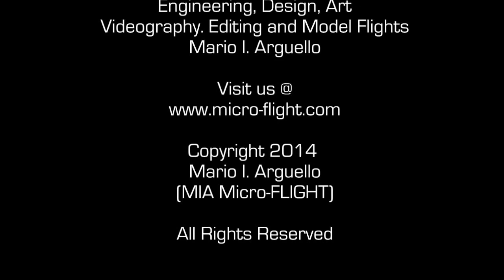RC Autogyro - MIA EZ™ Gyro 2.0 - 2nd Flight - March 10, 2014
RC Autogyro - MIA EZ™ Gyro 2.0 - 2nd Flight. Video done with Hat Camera as well as 2nd camera for a different perspective view. This model sports the MIA Scale Model Pilot from te MIA EZ™ Microlight 2.0

MarioIArguello's shared video file.